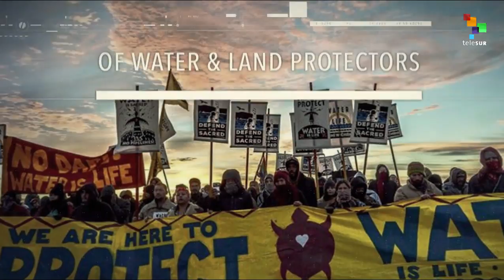The Death Sentence of Leonard Peltier